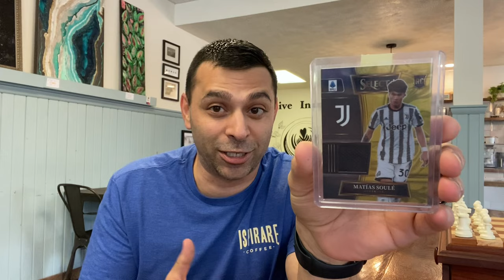3 Tactics When a Player has too Many Rookie Cards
What to do when a player has to many rookie cards? A strategy for when a soccer player has too many rookies, which one should you target, and which soccer cards should be in the most collectable into the future.